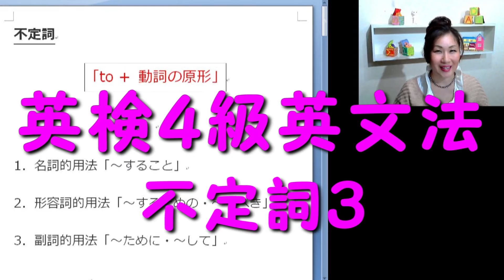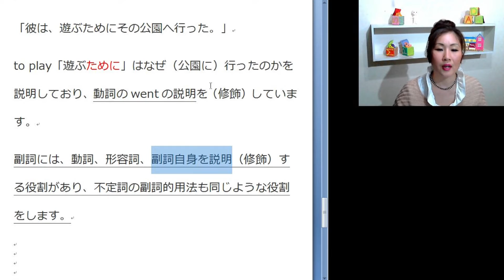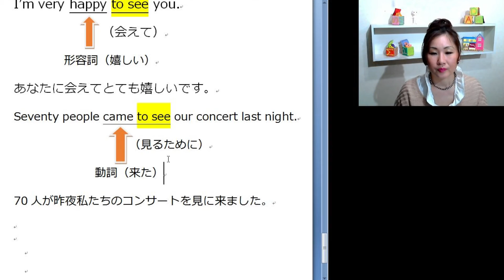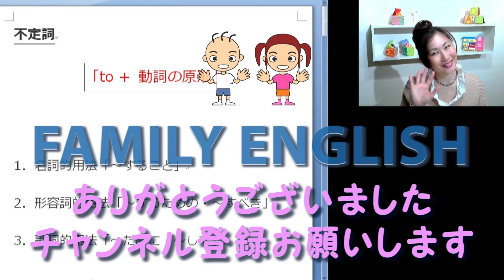英検4級文法 #11 不定詞3 副詞的用法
今回は不定詞３回目です。
不定詞の副詞的用法について、
わかりやすく解説していきますのでぜひ見てください。

対象年齢園児から英語が苦手な中学生や大人まで。
目からうろこの英文法がわかるコツです。

Family Englishでは英語教室、英語で保育共に生徒募集中です。
Family Englishの英検実績は小学生で準2級合格レベル。
中学生で英検2級以上を目指しています。